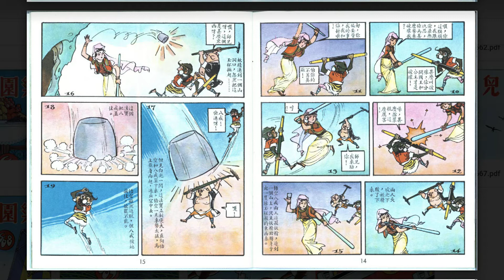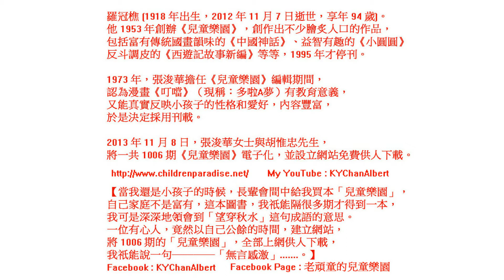20210825 《西遊記故事新篇》 (10) 「兒童樂園」 669-679 完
【《西遊記故事新篇》是羅冠樵先生的作品】
羅冠樵 (1918 年出生， 2012 年 11 月 7 日逝世，享年 94 歲)。
原本的視頻，是以 1080p HD (全高清)來上載的。【如果你的畫面不太細緻，可調節 video 右下角齒輪狀的圖示 (設定)，選擇 1080p HD (全高清) 播出。】
視頻來自 面書專頁(FB Page) 「老頑童的兒童樂園」
Original link :
《西遊記故事新篇》 (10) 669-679 完

《西遊記故事新篇》「兒童樂園」第 669 期：1980 年 11 月 16 日出版
《西遊記故事新篇》「兒童樂園」第 679 期：1981 年 4 月 16 日出版

669  真假公主
670  月中仙兔
671  月亮娘娘
672  最後一關
673  吃官司
674  無力河
675  靈山朝聖
676  老黿沉經
677  大功告成
678  立地成佛
679  長居凈土

【《西遊記故事新篇 》，在「兒童樂園」第 576-679 期連載。】
「兒童樂園」第 576 期：1977 年 1 月 1 日出版
「兒童樂園」第 679 期：1981 年 4 月 16 日出版

手把青秧插滿田，低頭便見水中天，
六根清凈方為道，退步原來是向前。
《A letter to readers》  20200622